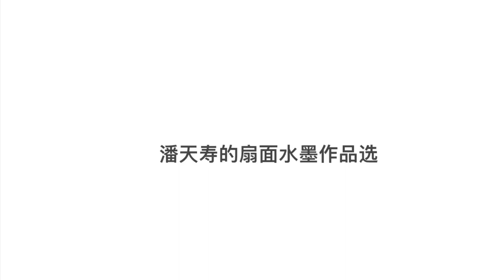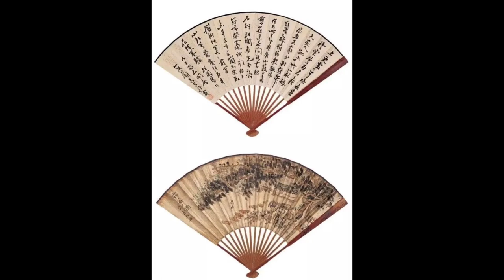Pan Tianshou 潘天寿 (1897-1971) Selection of Fan Style Works.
Pan Tianshou (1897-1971) was a modern Chinese painter and art educator. Pan Tianshou specializes in freehand paintings of flowers, birds, landscapes, and occasional figures. He also works in calligraphy, poetry, seal cutting, etc. Together with Lin Fengmian and Fang Ganmin, he is the main teacher of the National West Lake Academy of Art (now the China Academy of Art).